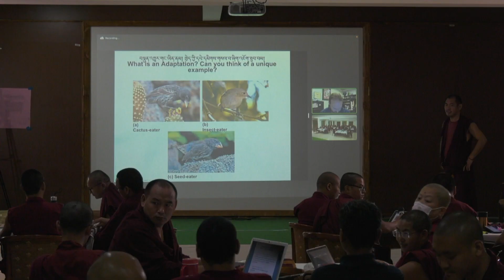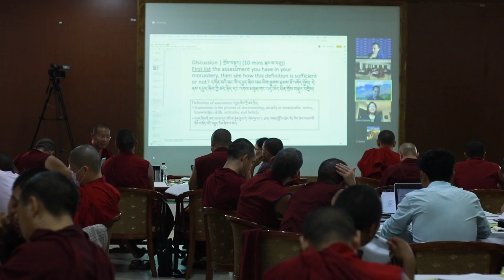ETSI Sustainability Summer Intensive Program 2022